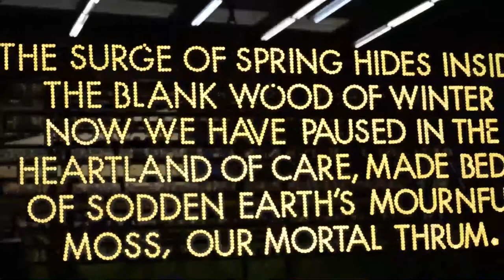Recovery Poems - Behind the scenes with Robert Montgomery and Deanna Rodger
Artists Robert Montgomery and Deanna Rodger talk about their process to create the outdoor mobile artwork the Recovery Poems

Produced by Emergency Exit Arts with Deanna Rodger and Robert Montgomery

Recovery Poem is a partnership project between Without Walls, Emergency Exit Arts, 101 Outdoor Arts, Robert Montgomery, Deanna Rodger and Thatcham Town Council